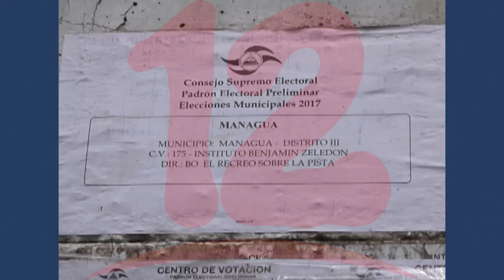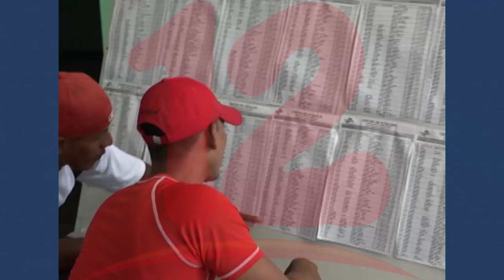¿Se pueden posponer las elecciones presidenciales del 2021 por el impacto del covid19?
Hay quienes plantean posponer elecciones 2021 por secuelas del covid-19, pero que dice la constitución al respecto?